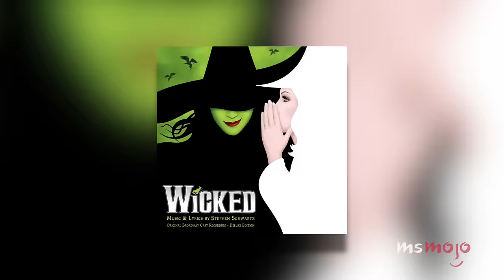Top 20 Best Musical Finale Songs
The best musical finale songs went out on a high note. For this list, we’ll be looking at the most entertaining and powerful musical send-offs that were worthy of a standing ovation. Our countdown includes "Hamilton," "The Pantom of the Opera," "Into the Woods," and more! What's YOUR favorite musical finale song?